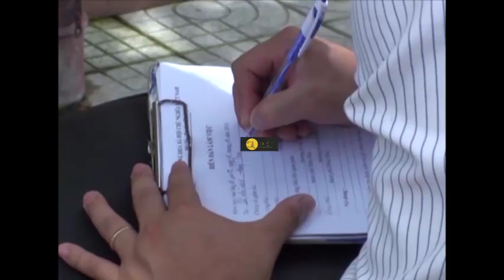Cây dầu hàng chục năm tuổi bị chặt trộm ở Đồng Nai